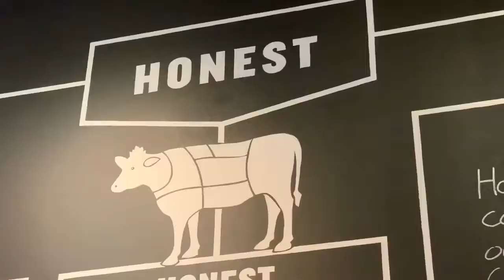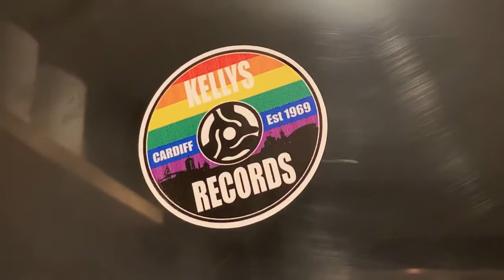Honest Burgers Arrives In Cardiff!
Cardiff, @honestburgers 🍔 are the NEWEST ✨ joint in town and are bringing their rosemary chips and BRILLIANT burgers to the 'Diff!